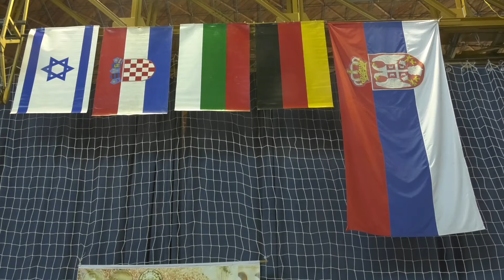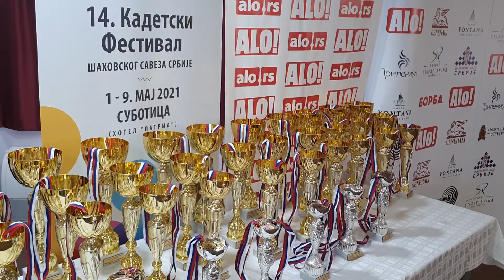Sport 10.05.2021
RTV YuEco